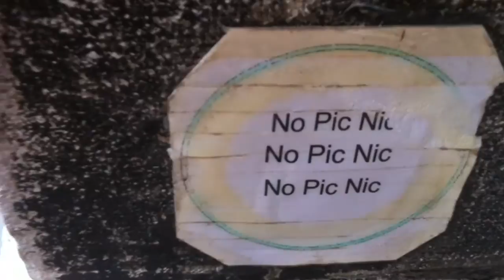last in venice 013